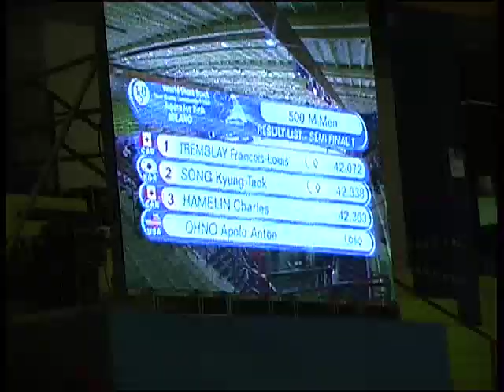Vintage Short Track Tapes : WCH MILAN 2007 -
An archive of rare Short Track History from the collections of Mr Joe New and Barraldinho- MILAN 2007
-@Barraldinho -  I shot this myself - it w as a great competition- if anyone has more TV video recordings from Milan 2007- please let me know